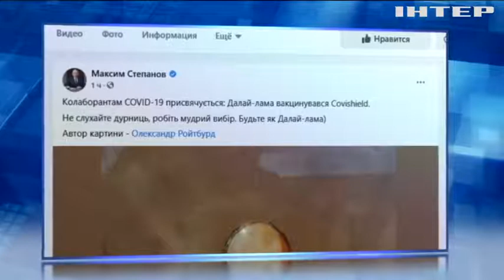"Будь як Далай-лама": Максим Степанов започаткував жартівливий мем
Міністр охорони здоров'я Максим Степанов відповів усім скептикам і противникам вакцинації, виклавши на своїй сторінці у Facebook жартівливу картинку, яка вже перетворилася на мем